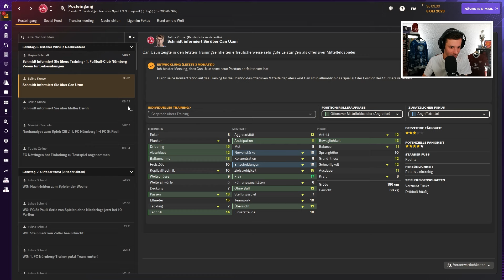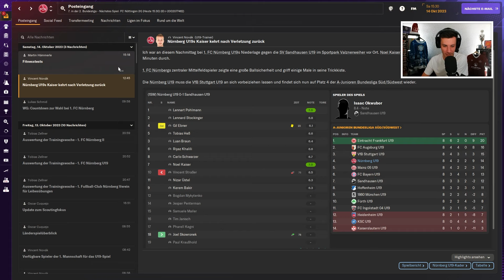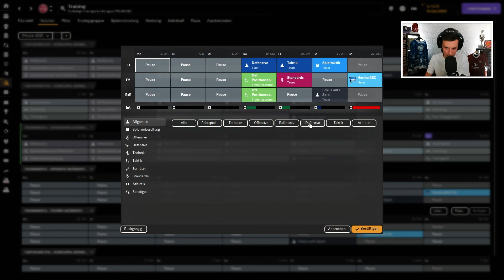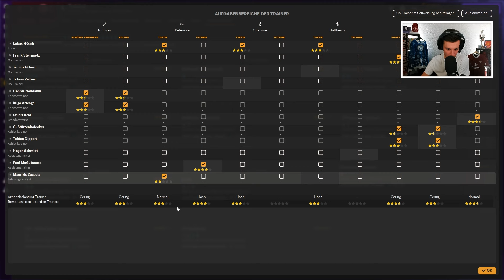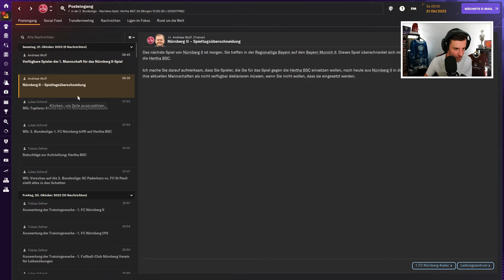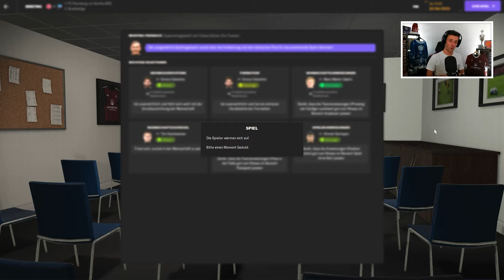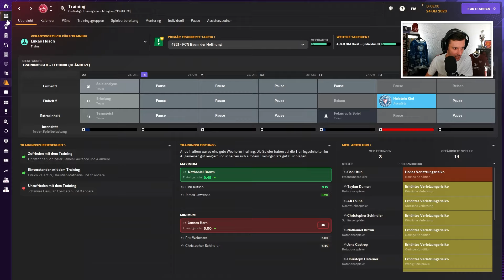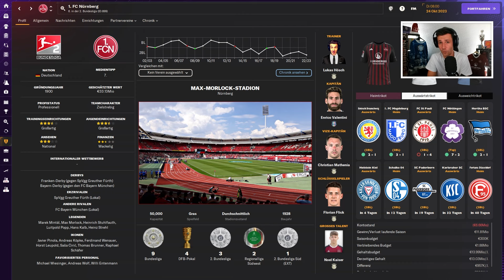1. FC NÜRNBERG REBUILD | CAN UZUN IS BACK! | Episode 14 | Football Manager 2024